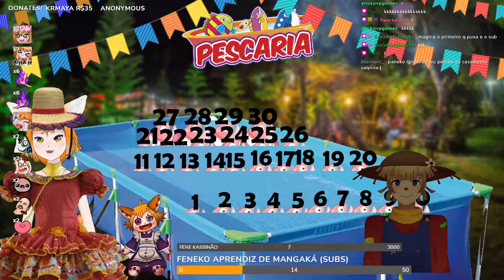Festa JUNINA! Pescaria (sub escondido), casamento caipira e resgates novos!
*Apoie o canal principal!* ✧🦊
*✧ Envie uma mensagem para aparecer na live! Apoie o canal!

*Socials*
📒 Membro da Kumi Academia do Caos

*Credits*
2D Model by me
3D Model by vt_Luma
2D VPocket Model by Reiichi_Gum + VBubbleGum
2D Chibi Model by Reiichi_gum
Overlays by me
Emotes by me

*Music*
and others